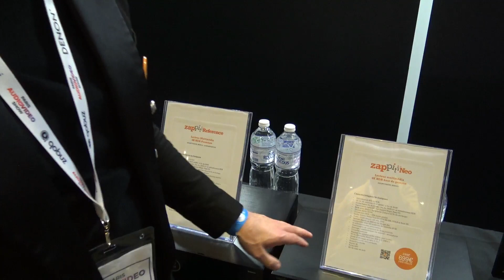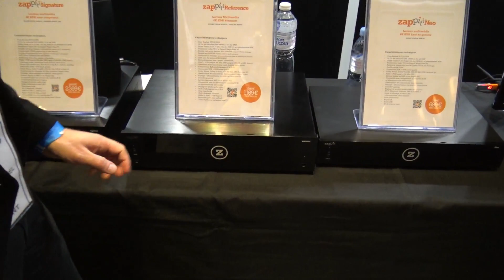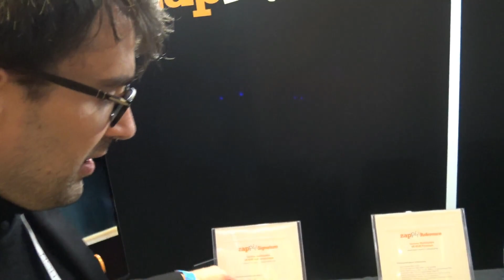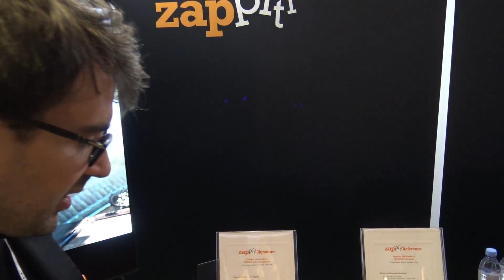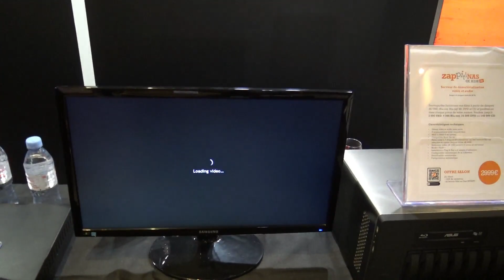Zappiti Présentation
Le stand Zappiti du PAVS 2021. Une réalisation de l'Association des Membres HCFR par Jeff_jacko.

► Lien vers le sujet HCFR dédié au PAVS 2021 - L'Album du Salon